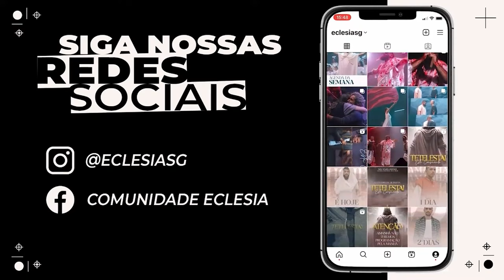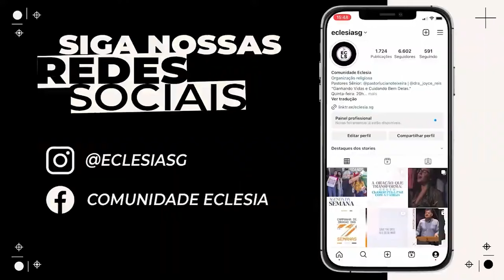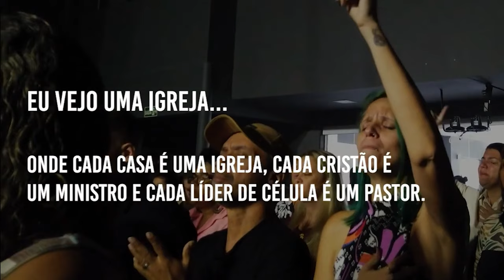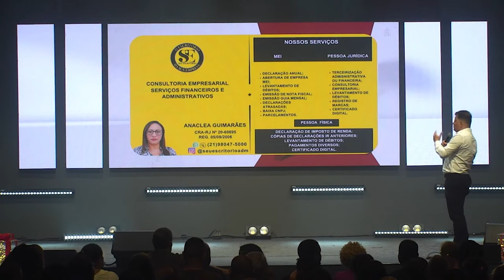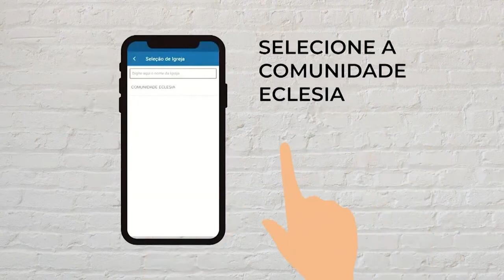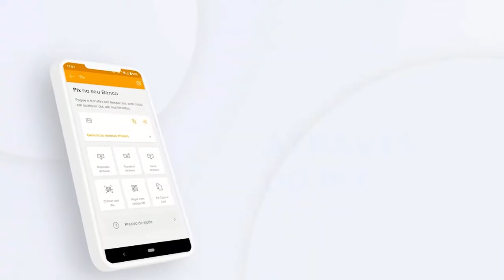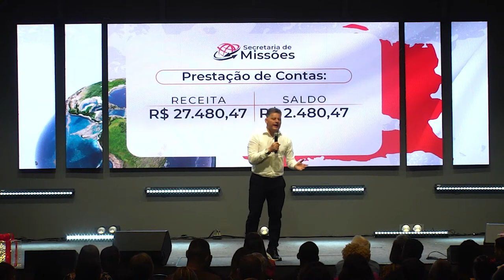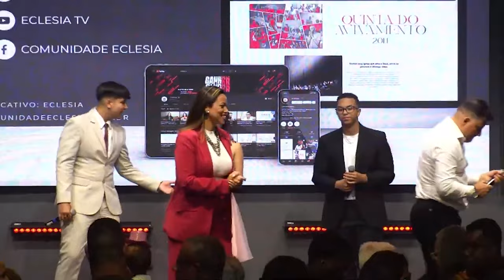O Plano Perfeito, Musical de Natal I Pr. Luciano Teixeira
Em uma celebração única e emocionante, a igreja Comunidade Eclesia apresenta "O Plano Perfeito", um musical de Natal que transporta o público para o coração da mensagem divina de esperança e amor. Com uma trilha sonora que transcende gêneros e eleva os espíritos, este espetáculo inesquecível destaca o plano de salvação como o presente perfeito de Deus para a humanidade.

Dados de Direitos Autorais

Vida Longa ao Rei (Ao Vivo)
Autor: Lucas de Araújo
Gravadora: MK Music
Data de Lançamento: 2023
Jesus, O Plano Perfeito (Cover)
Gravadora: MK Music
Nasceu Em Belém
Data de Lançamento: 2020
Santo pra Sempre
Warrior Inspirational Emotional Beat
O Amor Tem Um Nome (Ao Vivo)
Gravadora: MK Music
Little Idea
Princípio e Fim
Declaração de Uso de Direitos Autorais
Os direitos autorais das músicas "Vida Longa ao Rei (Ao Vivo)", "Jesus, O Plano Perfeito (Cover)", "Nasceu Em Belém", "Santo pra Sempre", "Warrior Inspirational Emotional Beat", "O Amor Tem Um Nome (Ao Vivo)", "Little Idea" e "Princípio e Fim" são de propriedade de seus respectivos autores e gravadoras.

O uso dessas músicas neste vídeo é realizado com o objetivo de fins educacionais e religiosos, sem fins lucrativos.

A igreja Comunidade Evangelica Eclesia declara que está ciente das leis de direitos autorais brasileiras e que tomará as medidas necessárias para garantir o pagamento de quaisquer royalties devidos aos autores e gravadoras.

Agradecemos sua compreensão.

Comunidade Evangelica Eclesia

16/12/2023

COMUNIDADE ECLESIA
Ganhando Vidas e Cuidando Bem Delas